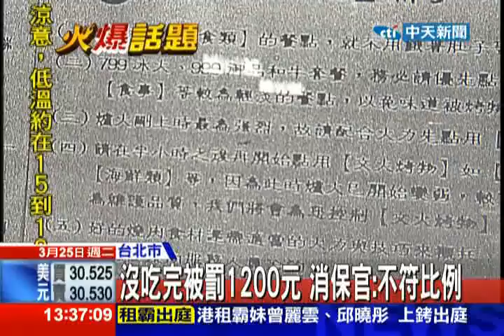中天新聞》吃到飽剩太多被開罰1200元 消費者投訴